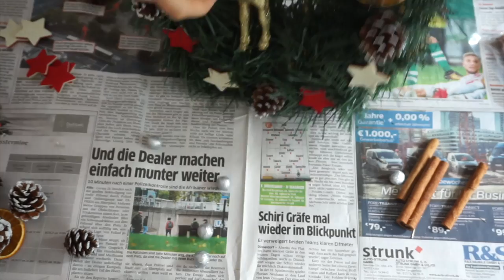Herbstdeko | Weihnachtsdeko DIY basteln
auch für den Herbst habe ich eine wunderschöne Bastelidee für euch.
Falls ihr nicht genug vom basteln bekommt, könnt ihr jetzt auf die folgende Playlist klicken, dort habe ich auch weitere Bastelideen für Weihnachten.

SOCIAL NETWORKS ⤵

oder

oder